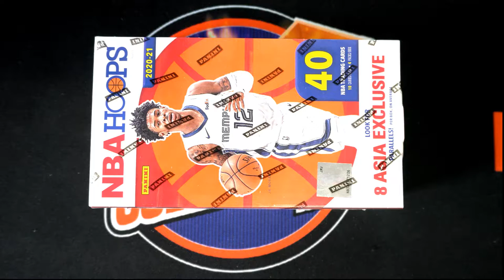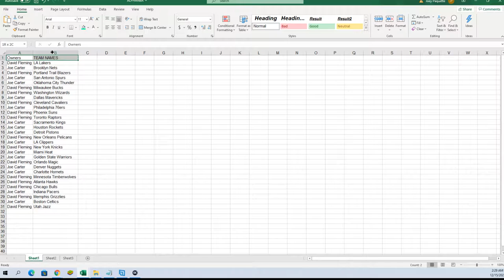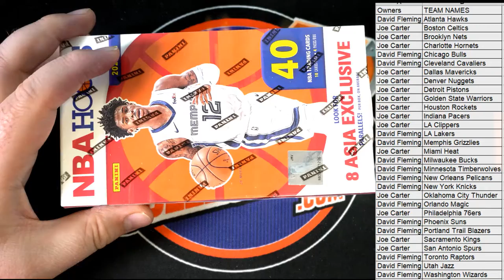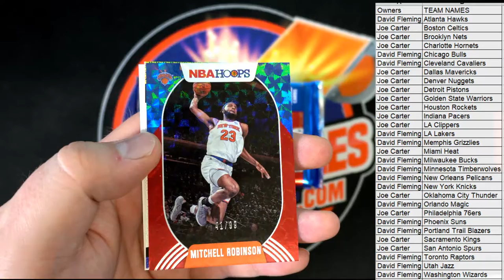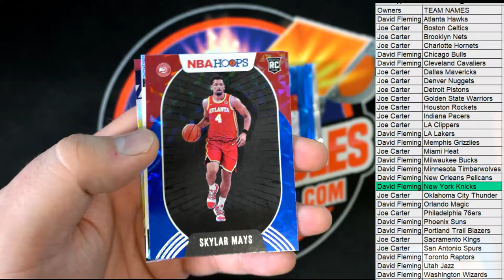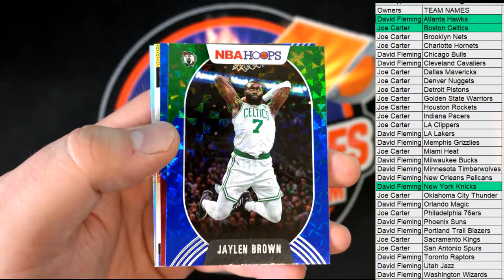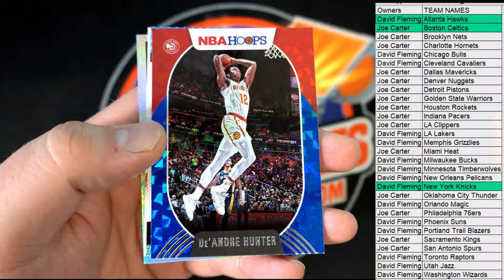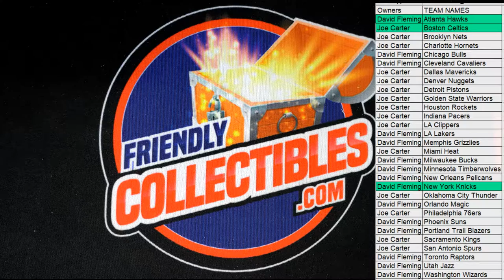202021 Panini NBA Hoops Basketball Asia Tmall ID 21HOOPSASIA102